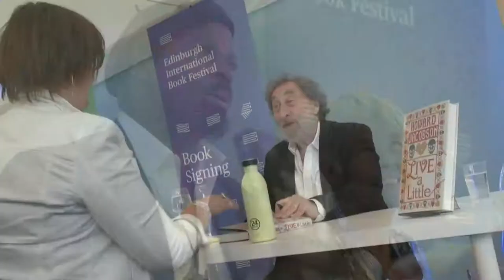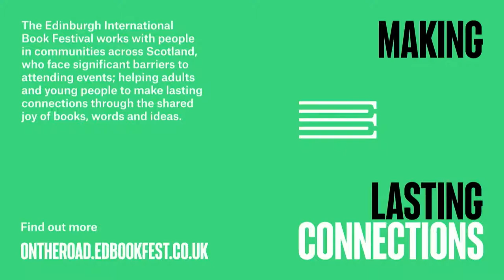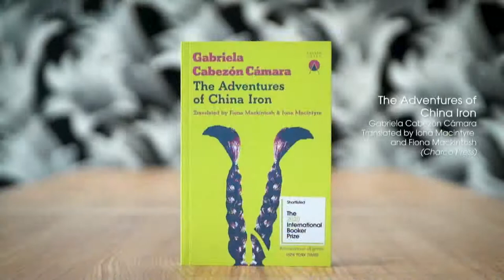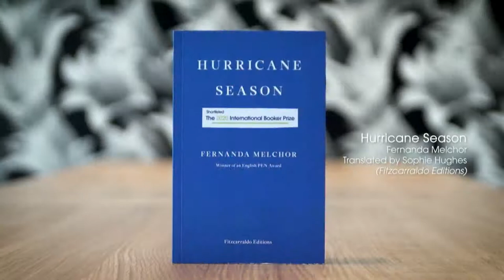Ross Benjamin & Daniel Kehlmann: When History Prefigures Our Own Times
For anyone feeling that the world has turned decidedly apocalyptic on us, Daniel Kehlmann’s picaresque novel Tyll offers an intriguing parallel from 17th century Europe. The Thirty Years War over the Holy Roman Empire left millions of Germans dead: dark times indeed for its people. However, for Kehlmann, Tyll is more than an historical novel: it is ‘a literary experiment in trying to imagine what the world was like before the Enlightenment, what was it really like to live in a world before Voltaire, Newton and all these people.’ For Kehlmann’s translator, Ross Benjamin, expressing archaic prayers, magic spells, folk ballads, pompous court etiquette and peasant speech was 'was the greatest challenge of the book, and the most fun.'

Despite the dark subject matter and its warning signs for the present day, Tyll is a vivid, rip-roaring comic novel about a subversive prankster. Having sold 600,000 copies in Germany, its English edition is now shortlisted for the International Booker Prize. Join Kehlmann and Benjamin to take a plunge back into this wonderfully-crafted and curious alternative reality as they talk to Stuart Kelly.

Part of the 2020 Edinburgh International Book Festival Online.